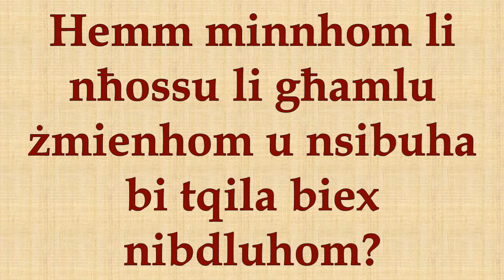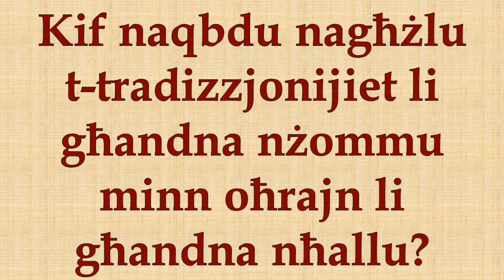It-22 Ħadd Ta' Matul is-Sena. Sena B.